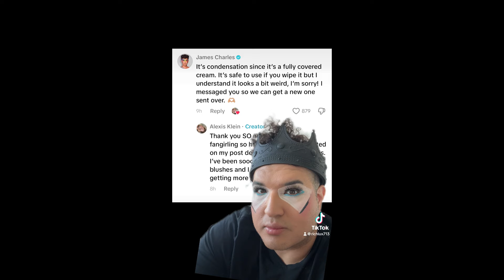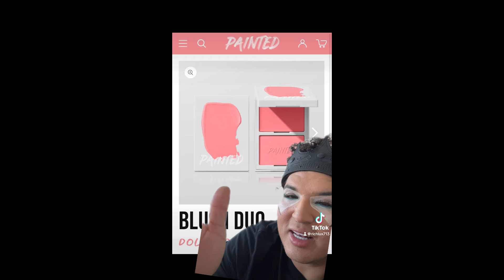JAMES CHARLES IS INNOCENT AND FENTY HAIR DRAMA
Rich LUX  XILWWJ
3426 Yale ST